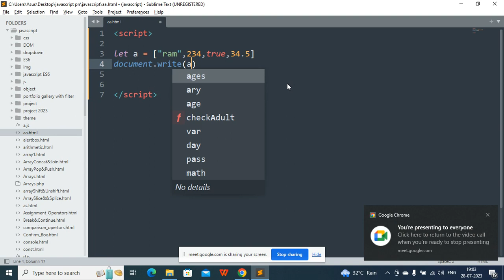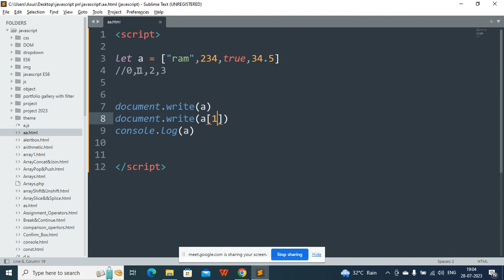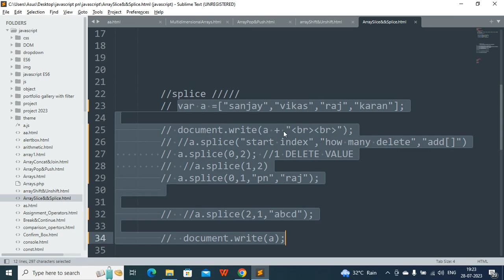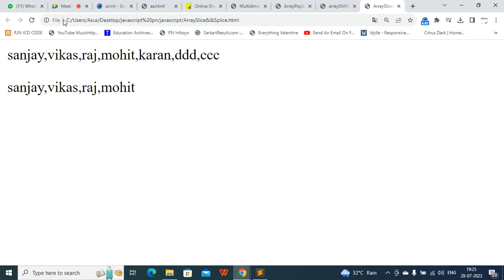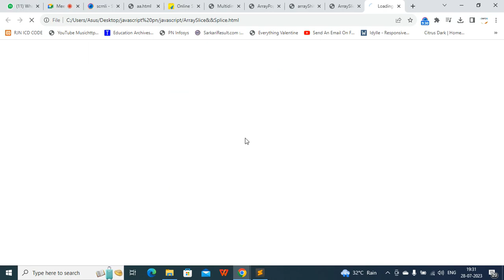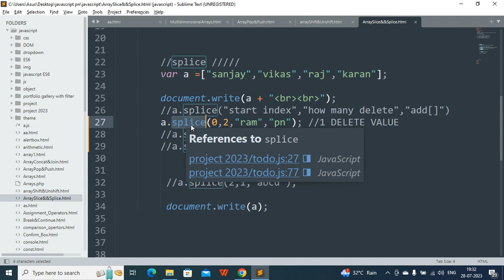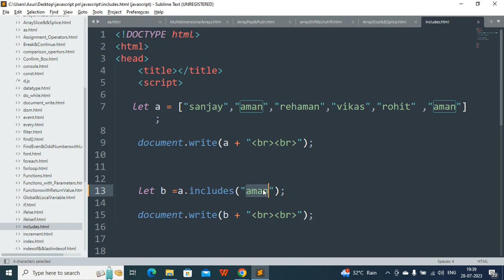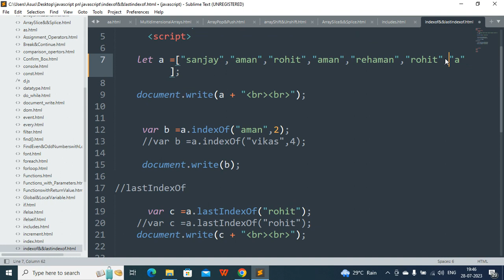javascript part 5 hindi